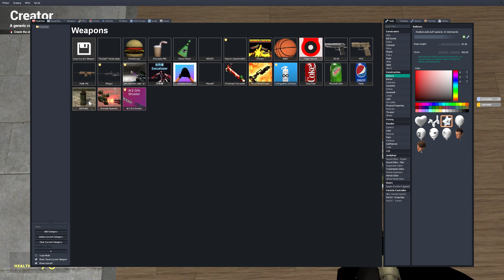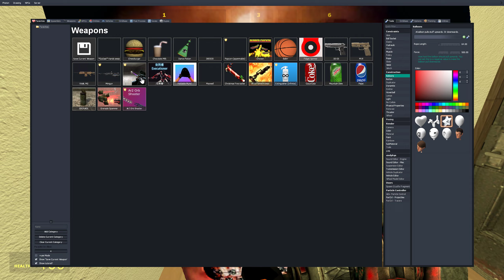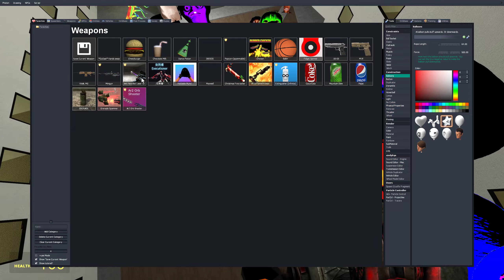TOO MUCH NEXTBOTS : NEW GIANT ROSALIA AND OBUNGA FAMILY MUNCI VS YOSHIE AND AUGHHH IN GMOD ! PATH 6.